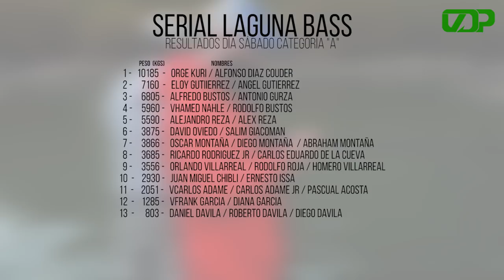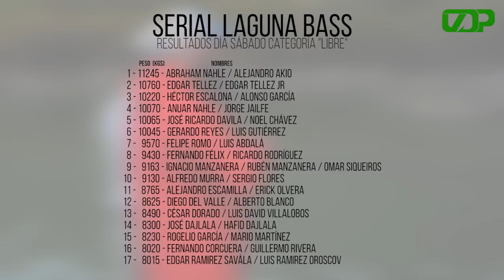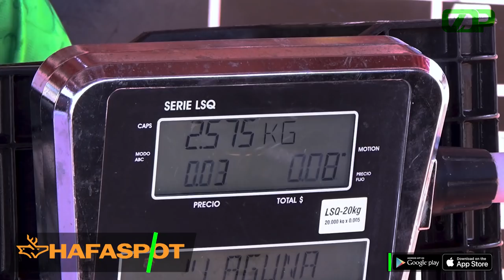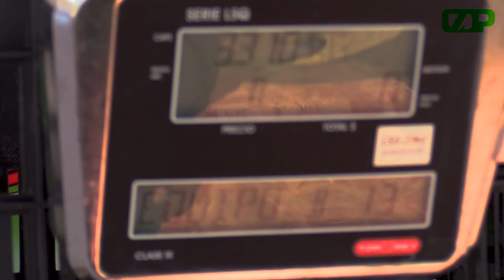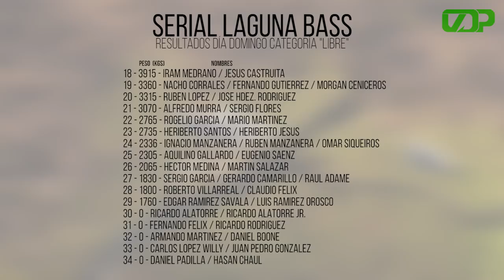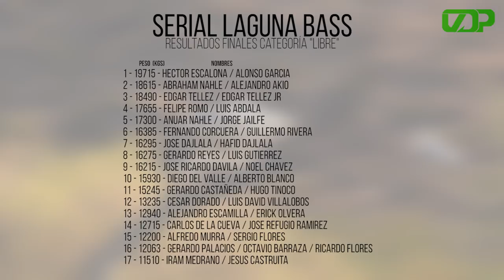VDP 88 // Así nos despedimos de "Las Tortolas"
Segunda parte del torneo organizado por Laguna Bass A.C. el cual fue realizado en la presa Francisco Zarco "Las Tortolas" en el cual el BassAr Pro Staff tuvo participación.

¿Te gustó? ¡Comenta y comparte!

Escanea los códigos con tu smartphone para conocer más sobre los productos que ves en éste episodio.